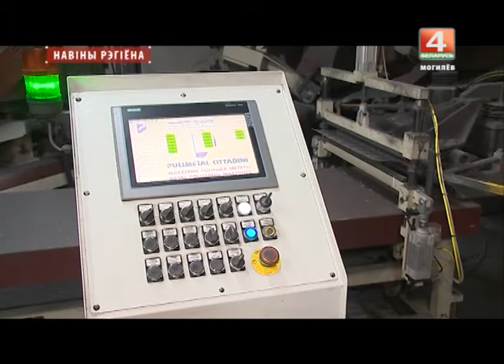Стомиллионную по счету ложку выпустил могилевский завод «Красный металлист»